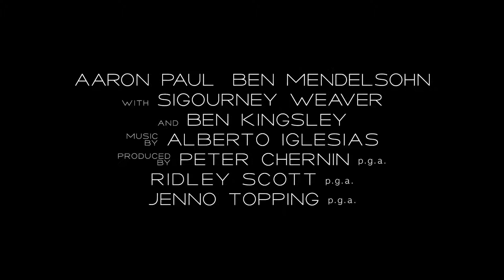Exodus Gods and Kings Official Trailer HD 20th Century FOX